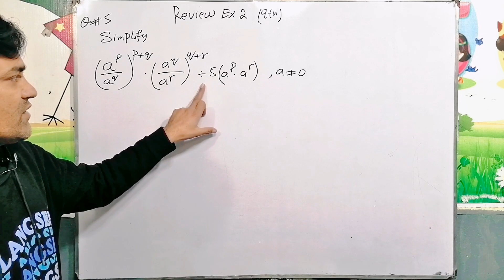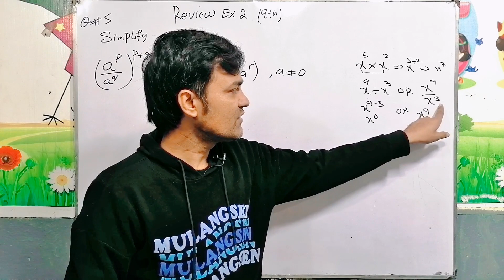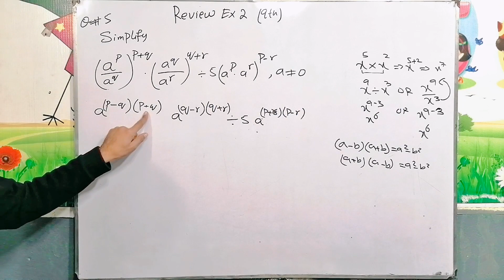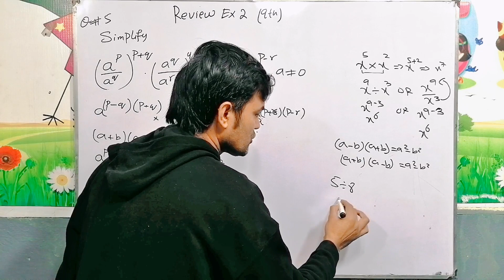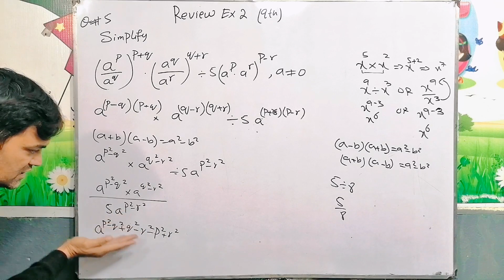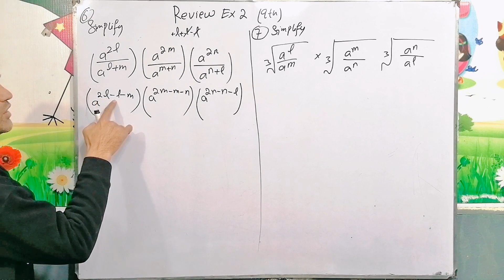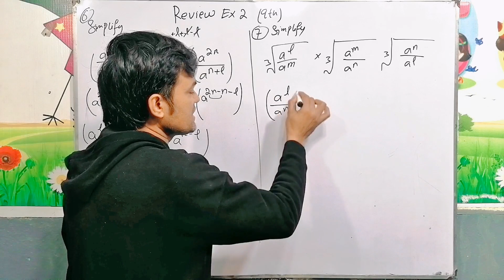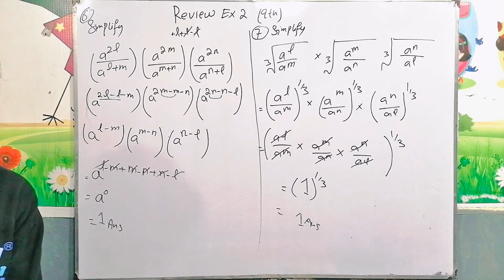Review Exercise 2 Question NO 5,6,7 I Chapter 02 I Real and Complex Numbers I Maths 9Th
Title:
About This lecture:
In this lecture i have solved the following question

Exercise: Review 2

Class/Grade 9th

Book: PTB Math 9th